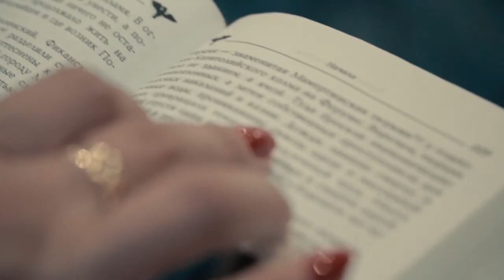A Katheleen Kane Mystery TRAILER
Buy and watch the movie at the link at Gumroad

Mysterious ritualistic thriller
Many episodes in aqua!
Super interesting plot
1990-s thrillers style
Ethtetic murder scenes
Our stars Ksysha Zaichik, Annabelle and Edward Petrov make their best roles!
Premier Rate Custom movie!
Kathleen Kane is a police girl, a daughter of John Kane, old and respected policeman who was brutally killed. Druid symbols were left on his body. Brave Kathleen decided to solve this case and get revenge on her fathers’ murders. Her colleagues and friends try to stop her because it’s too dangerous but the brave girl starts her mystic investigation …